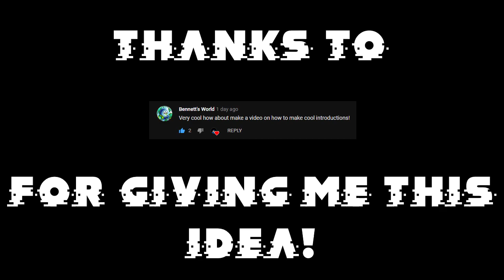10 Different Types of Minecraft Intros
10 Different Types of Minecraft Intros

So I hope you enjoyed the video and sorry I missed Yesterdays upload but i'll be uploading 2 videos today! Hopefully.

Music
Intro // dark cat - bubble tea
Background // Kontekst - Buddha

hmmmmm